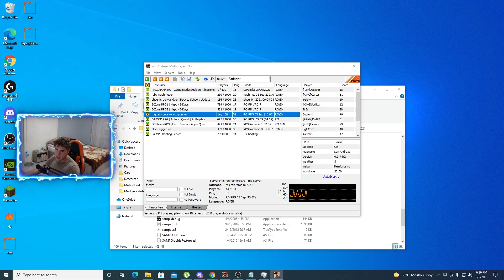CAND APARE MODPACK UL DE TOAMNA?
DNS: rpg.reinforce.ro:7777
Forum:  forum.reinforce.ro
Panel: ucp.reinforce.ro